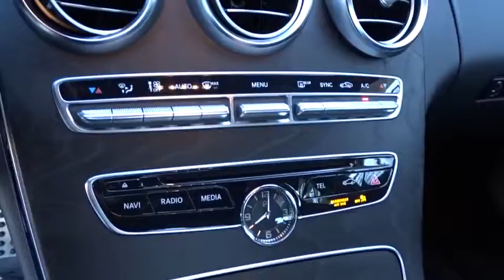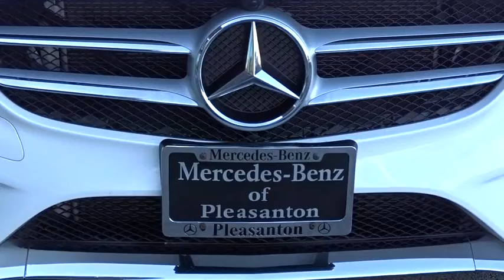2016 Mercedes-Benz C-Class Pleasanton, Walnut Creek, Fremont, San Jose, Livermore, CA 32821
2016 Mercedes-Benz C-Class
2016 Mercedes-Benz C-Class C 300 Sport - Stock#: 32821 - VIN#: 55SWF4JBXGU158338